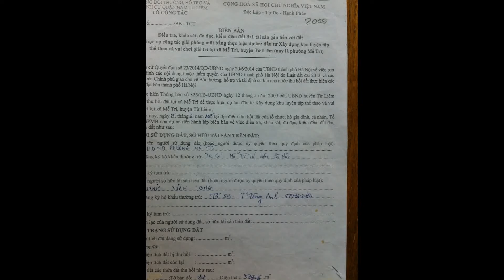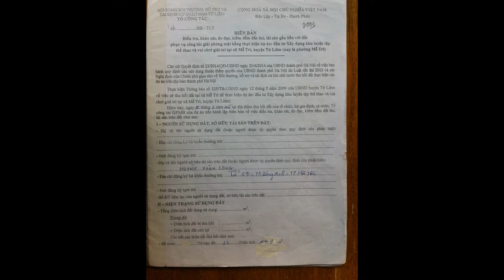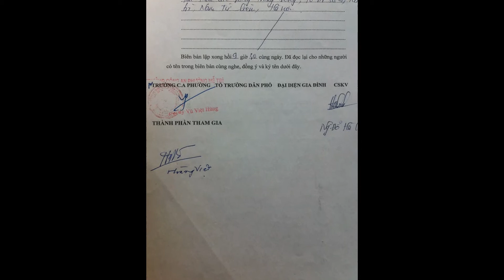Nhân nào quả đấy, nếu mình phá hoại nhà cửa của người ta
Giấy tờ hình ảnh mễ trì 20/10/2015
Đây là những hình ảnh Bình đứng trước cửa nhà /ảnh này là do UBND cung cấp chứng minh cho việc Bình đứng trước những gian nhà tự đứng ra nhận hộ những gian nhà của HXL(XEM ẢNH THÌ SẼ THẤY RÕ )bức ảnh thể hiện điều gì những gian nhà mà bình cầm giấy đứng ,giấy trước mặt là của "Bố ".

Thế nhân lừa lọc đời man trá, kết cuộc chung quy cũng chỉ vì tiền

Nhân nào quả đấy, nếu mình phá hoại nhà cửa của người ta, chia rẽ gia đình người ta, cướp đoạt cái mà chẳng phải thuộc về mình, ăn nuốt vật phẩm dựa trên máu, nước mắt và sinh mạng của chúng sanh thì tương lai gia đình mình, con cháu mình, và cá nhân mình chẳng lẽ không bị quả báo tương tự hay sao?

Vì vậy: Trước khi làm điều gì, hãy nghĩ đến hậu quả của nó.